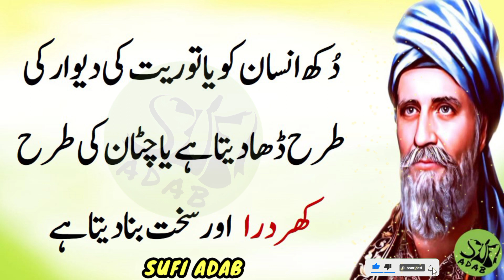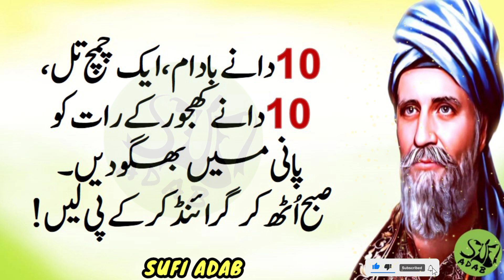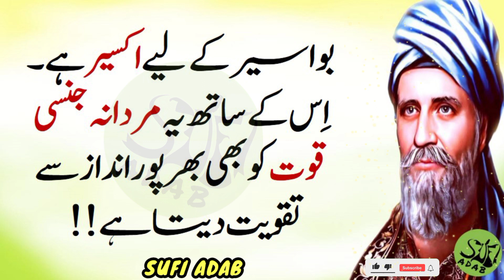Quwat e bah barhany ka asan tarika | Bawasir hu to iss ak cheez ky 10 danaay khain | sufi adab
amazing urdu quotes,adab,best quotes of,hikmat ki batain,sad urdu quotes,islamic quotes,
aqwal e zareen,aqwal e zarin,
Dear friends!
Be sure to share your valuable feedback in the comments section. Thank you so much for your love and support.